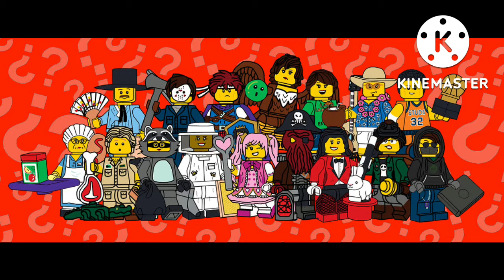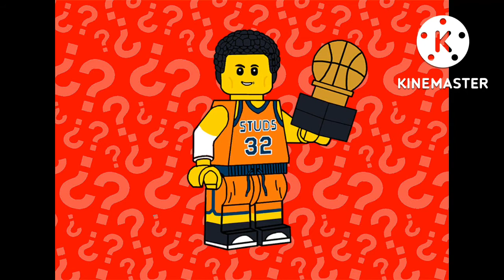LEGO Images with Unnevering Music 2